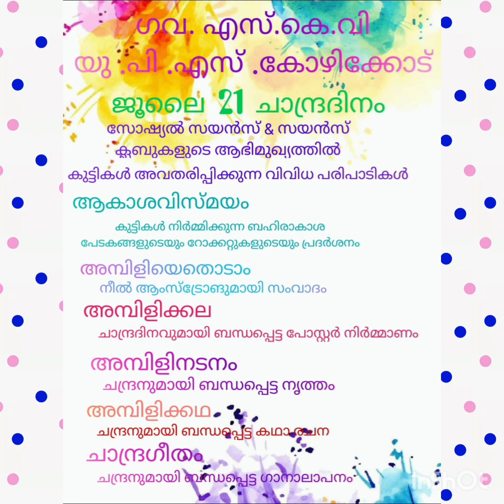ചാന്ദ്രദിനം ,ജൂലൈ 21 ,SKVUPS ,കോഴിക്കോട്, കരുനാഗപ്പള്ളി